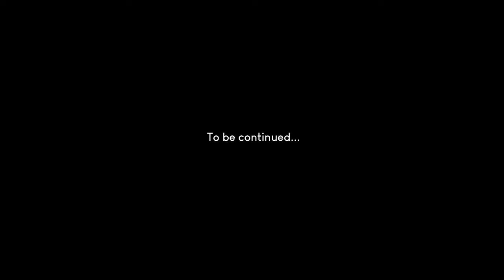We did some exploring! | Epic Trails - Ep. 19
Oh man, what a blast, found some new stuff close to home! I can't wait to find  more! Enjoy!